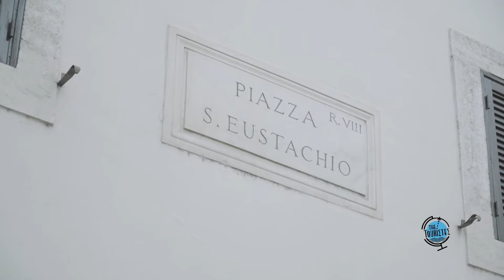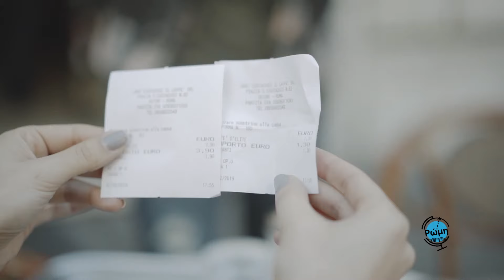Ο καλύτερος καφές στη Ρώμη | Christos Anthopoulos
Στο ταξίδι μας στην Ιταλία πήγαμε στο καλύτερο καφέ της Ρώμης... Το Sant'Eustachio il Caffe !
Το Sant' Eustachio il Caffe λειτουργεί από το 1938 και βρίσκεται δίπλα από το Πάνθεον. Στο συγκεκριμένο και σε πολλά τέτοιου είδους καφέ στην Ιταλία έχει διαφορά η τιμή του καφέ αν κάτσεις και αν τον πιεις όρθιος!
Εγώ ήμουν όρθιος μέσα στο μπαρ και η Ελένη Βαΐτσου κάθισε στο σαλόνι έξω για να δούμε τη διαφορά της τιμής.

*το βίντεο είναι απόσπασμα από την εκπομπή "The Touristes" που προβλήθηκε στον ΣΚΑΙ το 2019